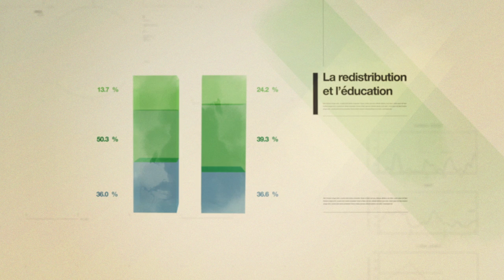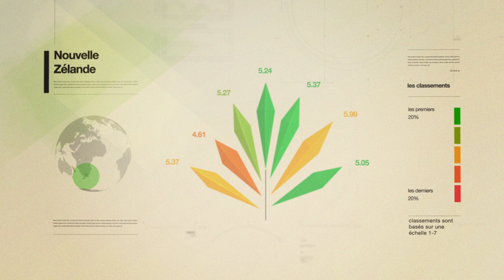Le Rapport sur la Croissance Inclusive et le Développement 2015